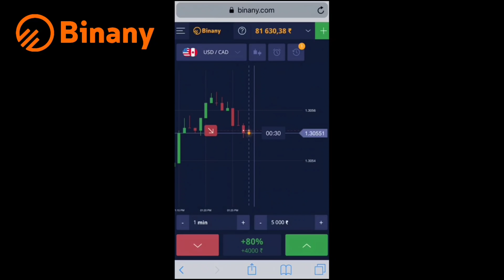CLASH SQUAD || PLAYING ONLY AWM CHALLENGE WITH RANDOM SQUAD || OMG HACKER OPPONENT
1.Garena Free Fire Indonesia Live
2.Garena Free Fire Brazil Live
3.Garena Free Fire Brasil Live
4.Garena Free Fire India Live
5.Garena Free Fire Singapore Live
6.Garena Free Fire Thailand Live
7.Garena Free Fire Nepal Live
8.Garena Free Fire Bangladesh Live

Your Queries ;-
1. Garena free fire
2. Free fire game
3. Free fire diamond
4. Free fire top up
5. Free DJ Alok
6. Free fire garena max
7. free fire alok
8. free fire gameplay
9. free fire site
10. free fire new
11. free fire dj alok free
12. top up free fire
13. free fire free fire
14. dj alok free fire
15. free fire app
16. free fire diamond top up
17. garena free fire game
18. pubg free fire
19. free fire website
20. new free fire
21. free fire game apps
22. free fire on
23. garena free fire online play
24. garena free fire online
25. garena free fire website
26. free fire game free fire game free fire game
27. free fire collection versus
28. free fire richest players
29. freefire funny tiktok
30. freefire best collection
31. freefire collection versus youtubers
32. freefire youtubers

Indias Richest Player
freefire india best player
Dj Alok
@AWM King
@Richest Player
@Fastest Player